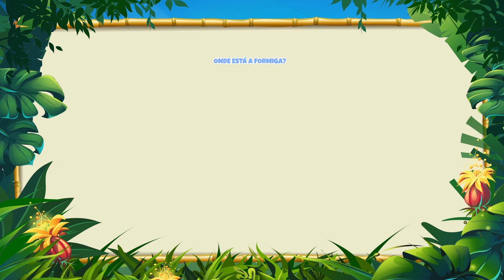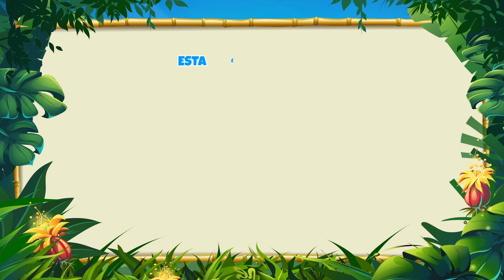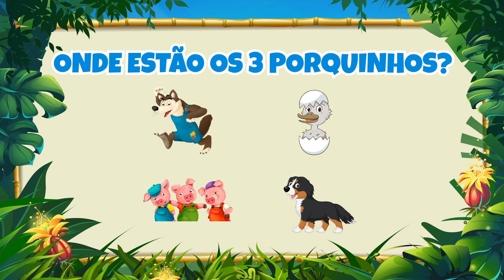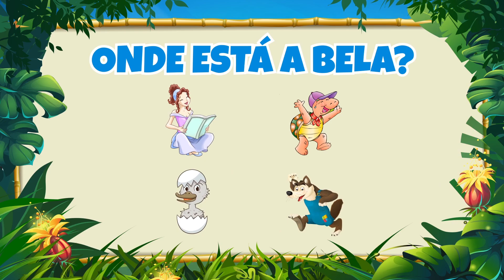Histórias Encantadas - Giramille 21 min | Desenho Animado Musical